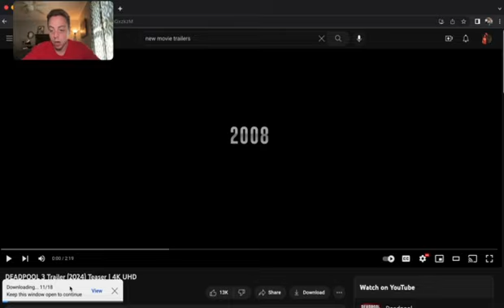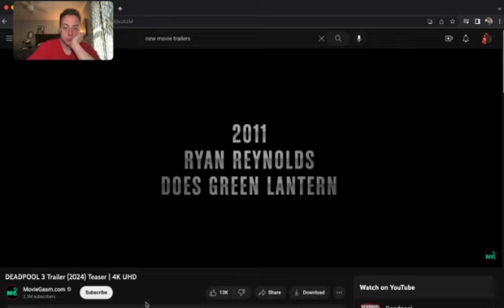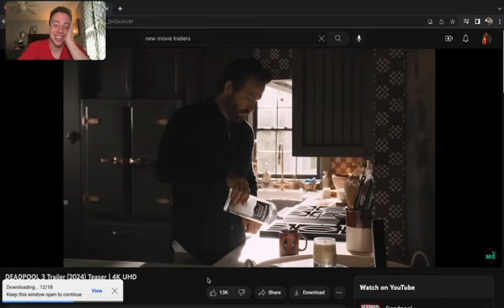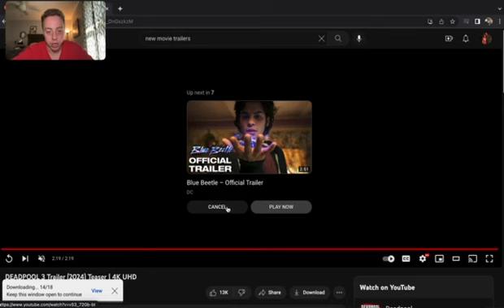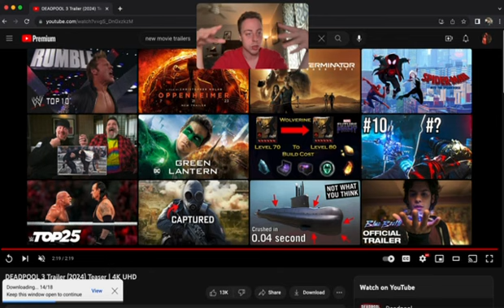Deadpool 3 TEASER TRAILER REACTION!!